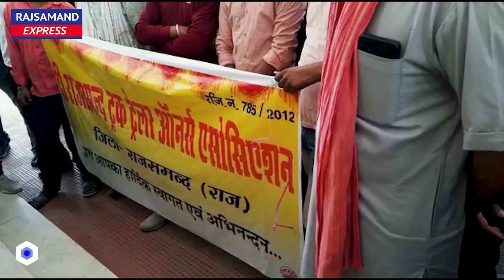Rajsamand News Today 06-04-2022 | ट्रांसपोर्ट और ट्रेडर आमने सामने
POST दिलाये पोस्ट | जय नेताजी, जय- जय नेताजी